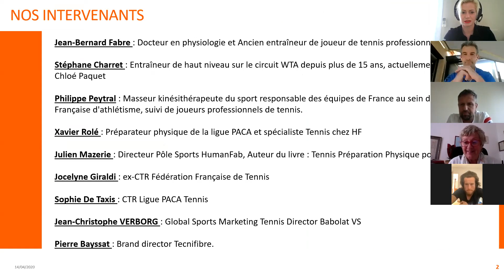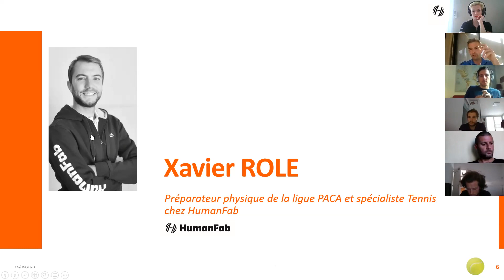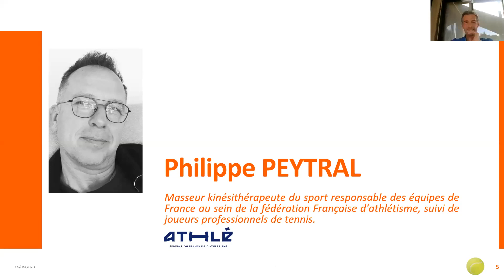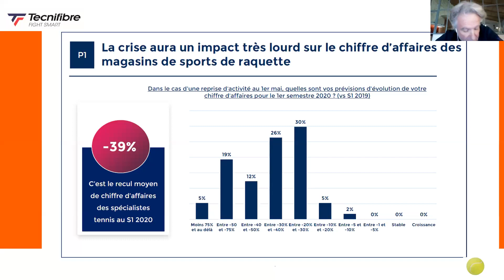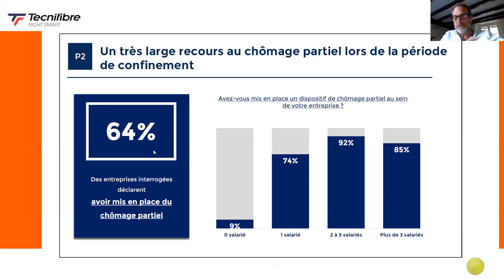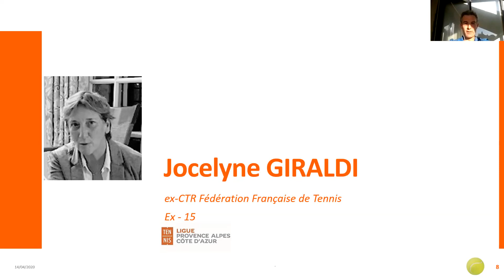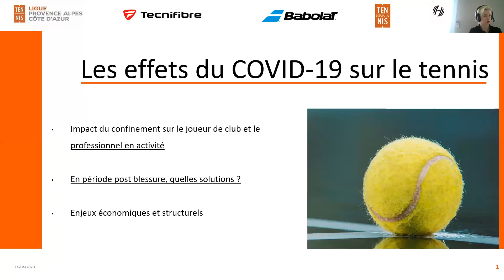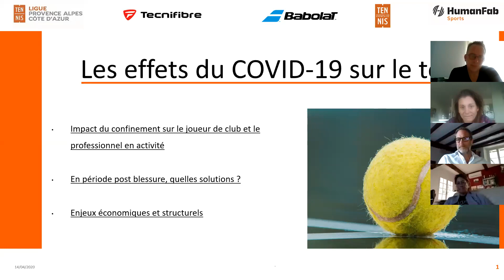Les effets du covid sur le monde du Tennis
Impact du confinement sur le joueur de club et le professionnel en activité,
Quelles solutions en période de post-blessure, Enjeux économiques et structurels, nos professionnels du sport, de la santé et du secteur se sont réunis autour d'une table ronde virtuelle pour répondre à ces questions. Merci à Dr Fabre Jean-Bernard, Stéphane Charret, Philippe Peytral, Jocelyne Girardi, Sophie de Taxis, Xavier ROLÉ, Jean-Christophe Verborg, Julien Mazerie, Pierre Bayssat  pour leurs interventions sur ces sujets en cette période de confinement dûe au Covid.